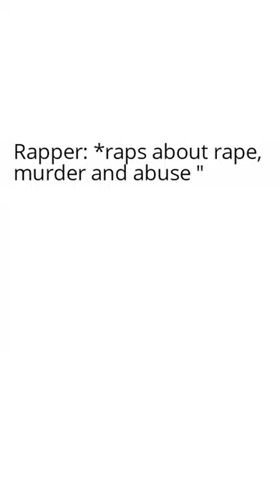Short compilation of funny memes😂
I really hope you enjoyed the short :)